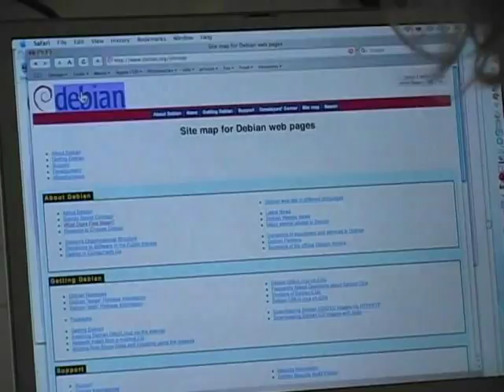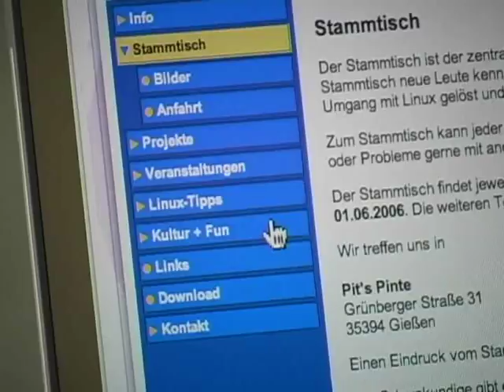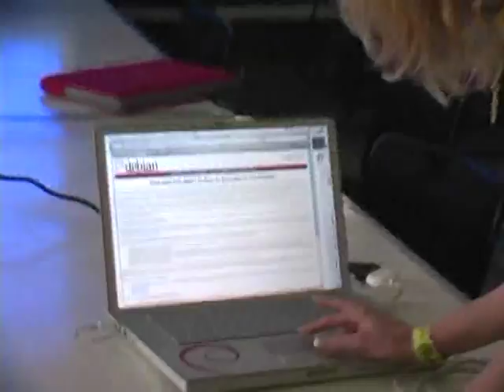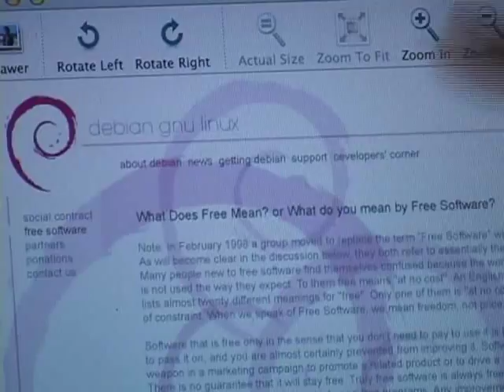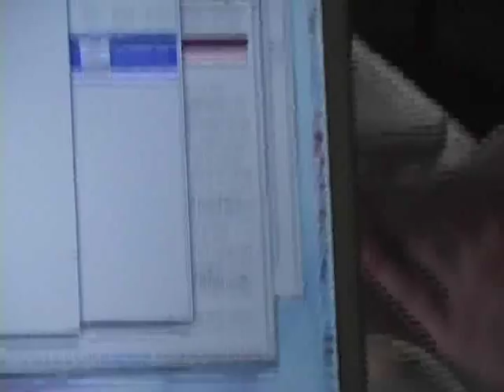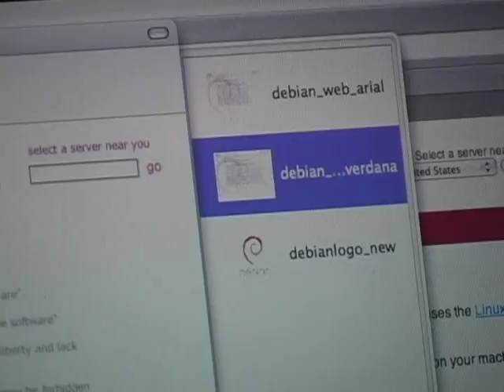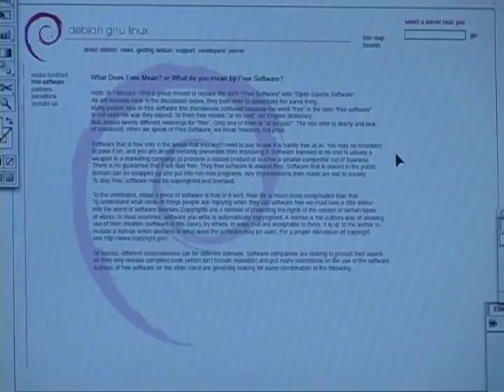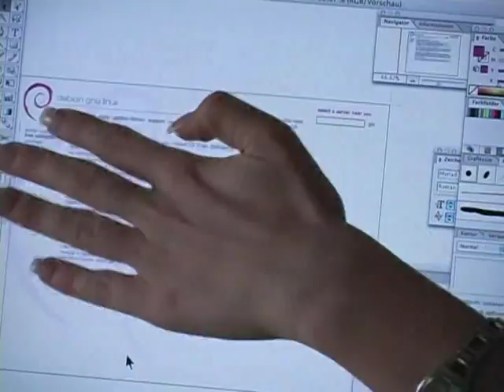redesign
by Agnieszka Czajkowska